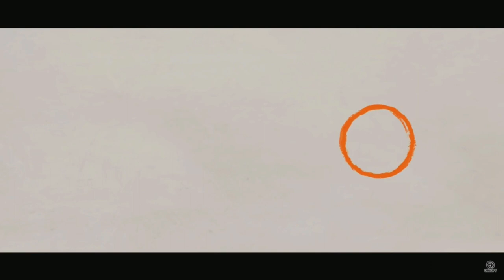The Division - The sequel - Parody Song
For those of you into The Division Sequel, here's a little song for you.